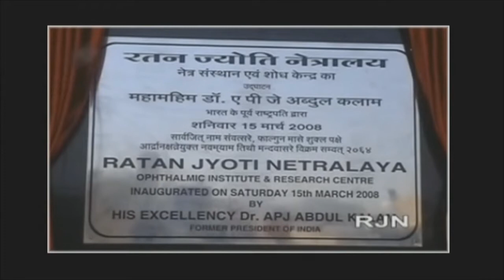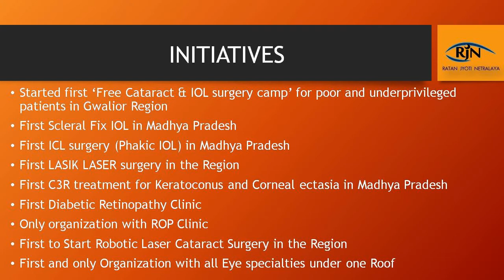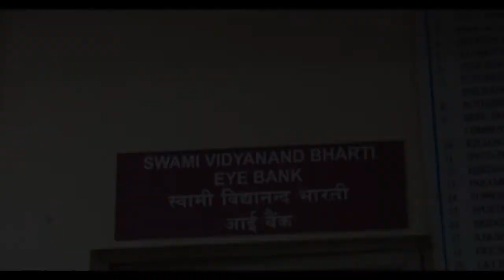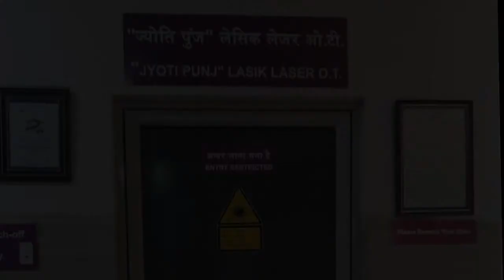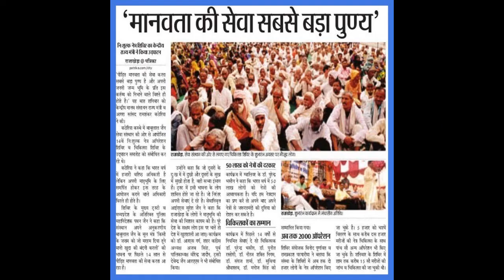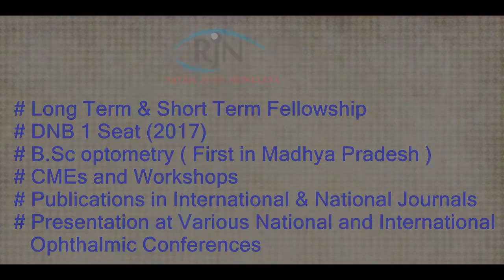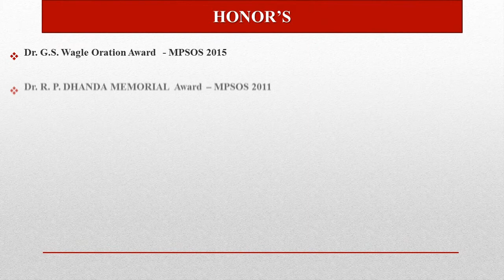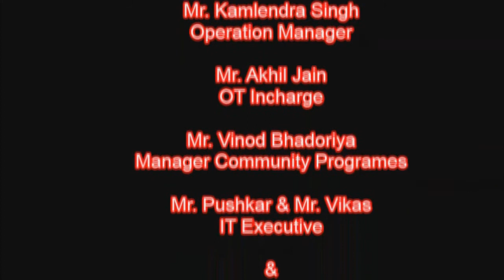Ratan Jyoti Netralaya Short Video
About Ratan Jyoti Netralaya and Ratan Jyoti Charitable Foundation